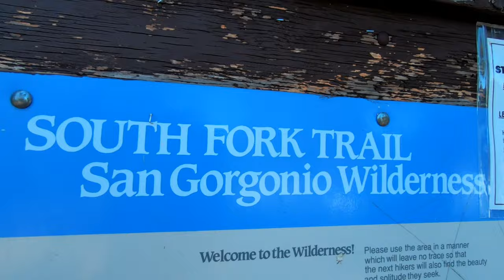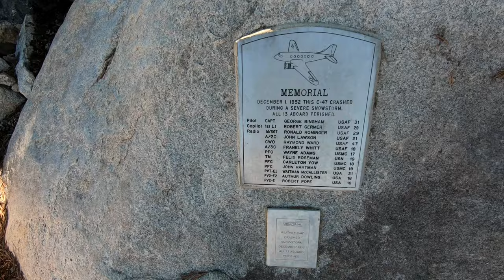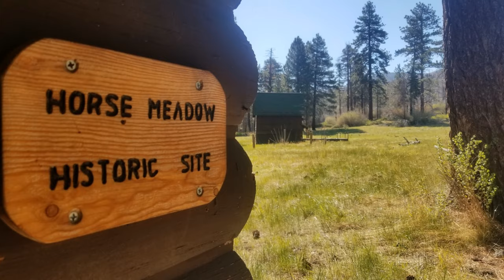Solo Overnight Backpack to Dry Lake and San Gorgonio Mountain 2021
A solo overnight backpack which included summiting San Gorgonio Mountain.   The trip started at the South Fork trailhead where I hiked to Dry Lake, set-up camp, ate lunch and then made my way to the summit.  In hindsight, I probably should have waited to summit on day two, as it took me a little longer to get to the top and eventually making it back to camp at around 9:45 pm.  It was great taking my time breaking camp the next morning and having breakfast.  The trail and campground were absolutely empty so it was a nice quite morning.

I highly recommend this trip, but keep in mind you will need to obtain a permit before hitting the trail. For overnight permits, reserve through the San Gorgonio Wilderness Association.

San Gorgonio Mountain, also known locally as Mount San Gorgonio, or Old Greyback, is the highest peak in Southern California and the Transverse Ranges at 11,503 feet (3,506 m).